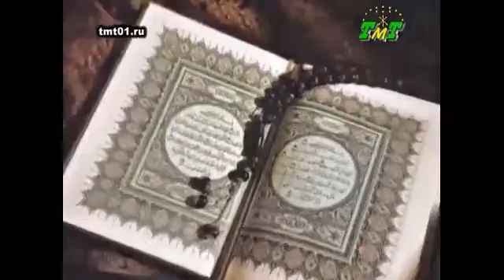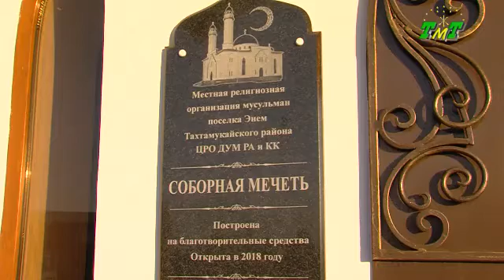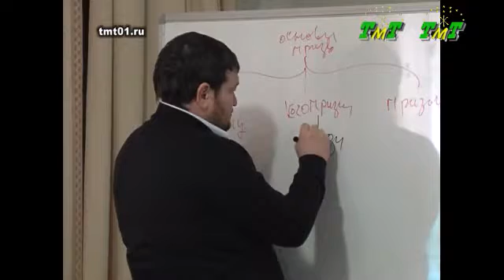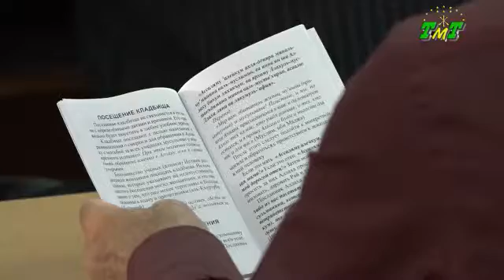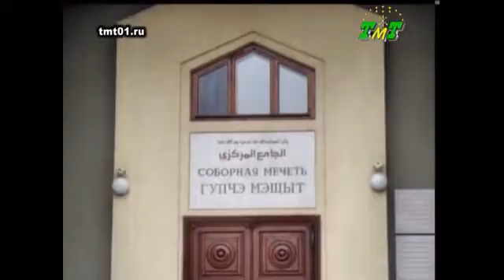Рубрика ТМТ "Верование". Сюжет об итогах 2019 года. Эфир от 20.12.2019.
Рубрика Тахтамукайского муниципального телевидения "Ш1ошъхъуныгъ" (Верование). Сюжет об итогах 2019 года. Эфир от 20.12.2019.